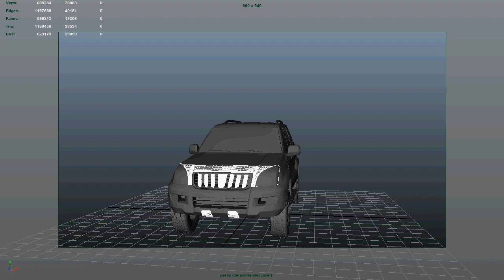Transform Benzin to Diesel